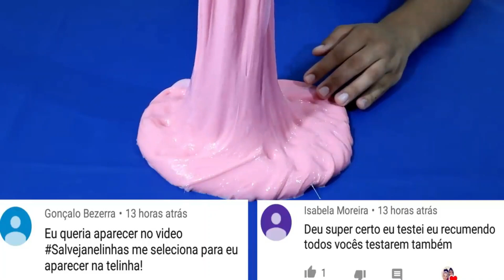Como fazer slime de amaciante e pasta de dente sem goma/ sem massinha/ se bórax / sem levar ao fogo